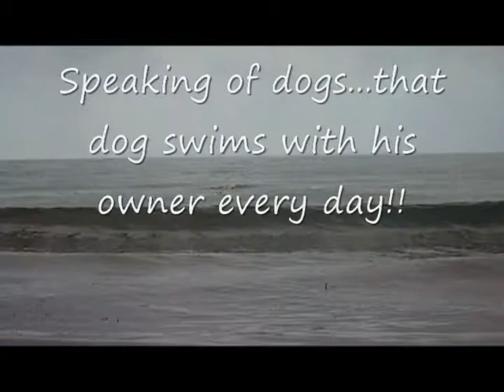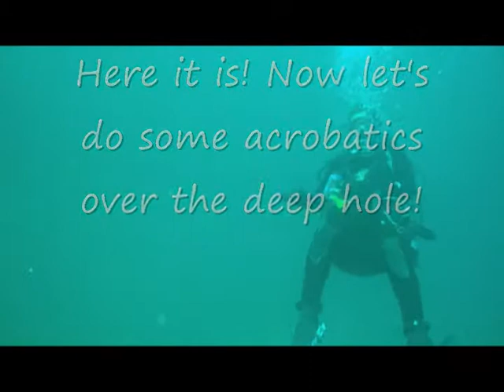The Scuba Diver Girls Do the Canyon!!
Stephanie and Margo go out to dive the canyon and were pleasantly surprised by the excellent visibility and multitudes of marine life this day! The water at the surface was 60 but 52 degrees at 75 feet...but overall...a great dive!!